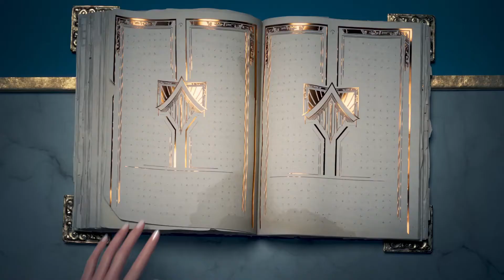League of Legends: Wild Rift Review - The Definitive Edition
Let us discuss the future of the next generation of consoles, including the Nintendo switch, ps5 & xbox series x. in today's discussion, we will review. LOL: Wild Rift For Mobile & Console in this next generational console war!